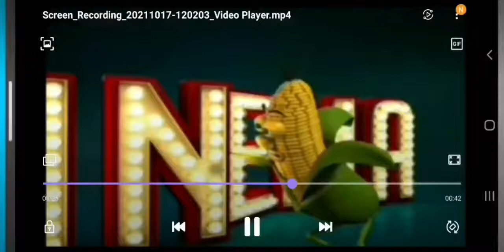DBZ BT4 Goku